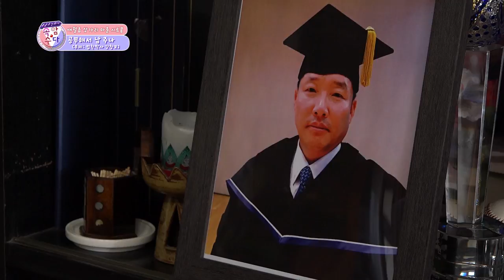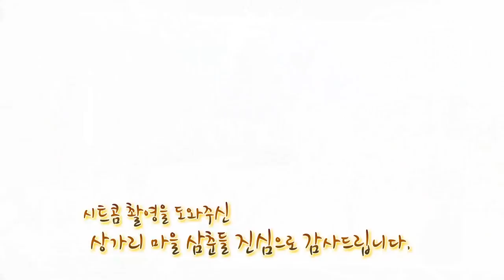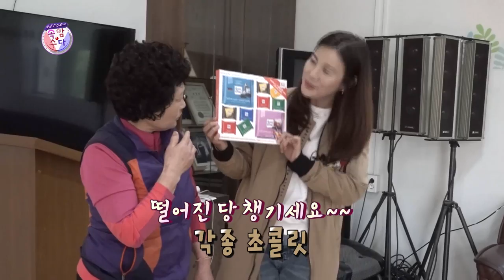웃음주식회사 속암수다 상가리 2부 ★웃음주식회사 김성홍, 부경보, 강창보★